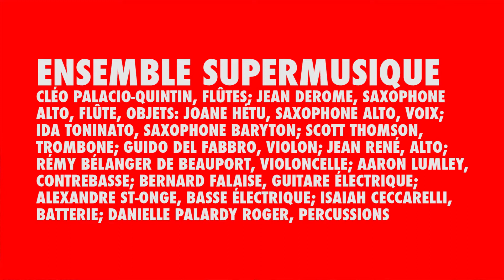Ensemble SuperMusique: Accords intuitifs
Extraits du concert de l'Ensemble SuperMusique avec des pièces de Danielle Palardy Roger, Raymond Gervais, Joane Hétu, Yves Bouliane et Lisa Cay Miller. Excerpts from the Ensemble SuperMusique concert with plays pieces by Danielle Palardy Roger, Raymond Gervais, Joane Hétu, Yves Bouliane and Lisa Cay Miller.